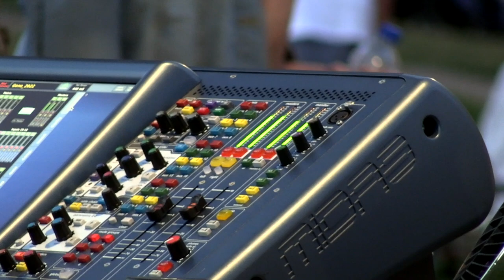2022 Windsor Concert on the Green: Gene Donaldson & The Stingrays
First Town Downtown presents Gene Donaldson & The Stingrays at the Windsor Connecticut Concert on the Green. July 7, 2022